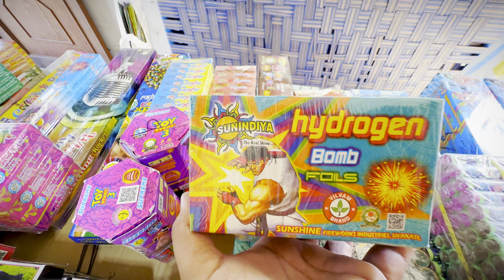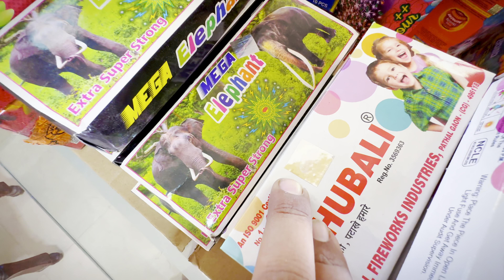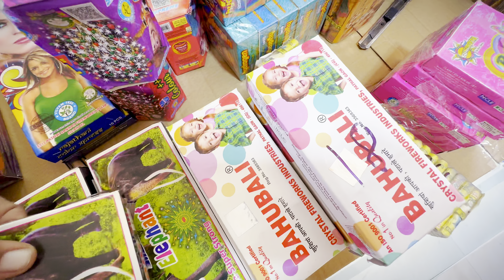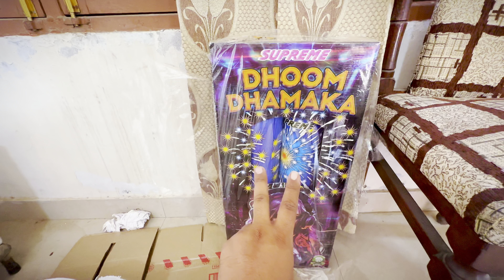Diwali stash 2024 || kurali di ptaka market || worth 25000 ☠️😧